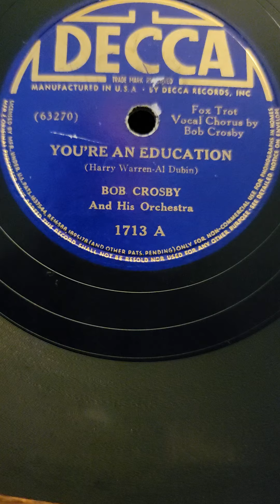You're an Education - Bob Crosby & his Orch Decca Records #1713 1938